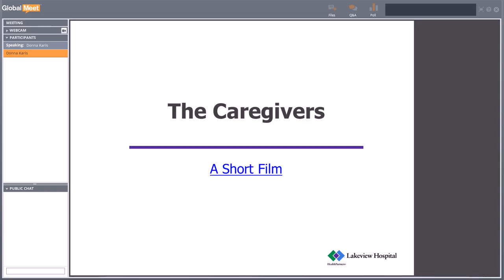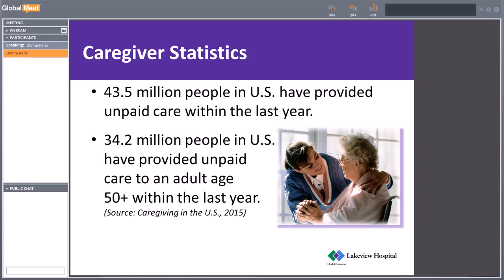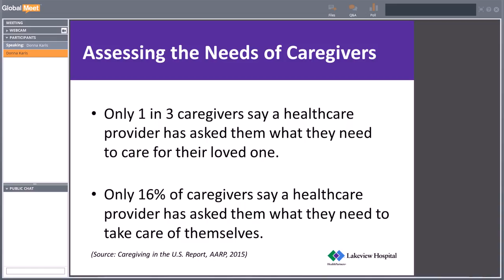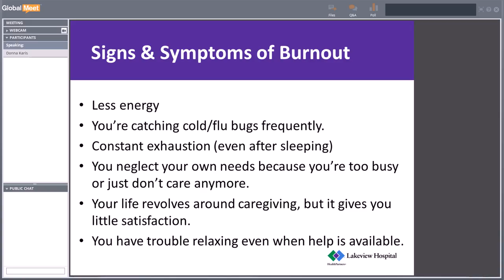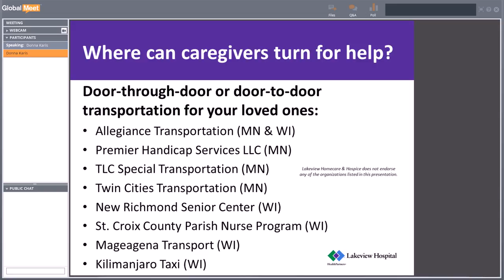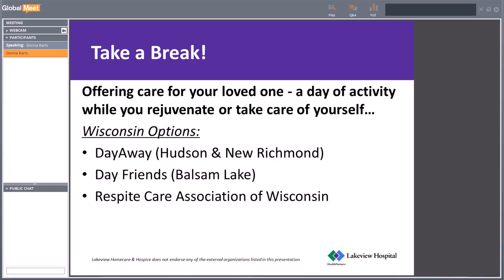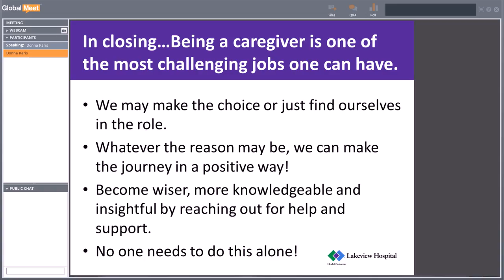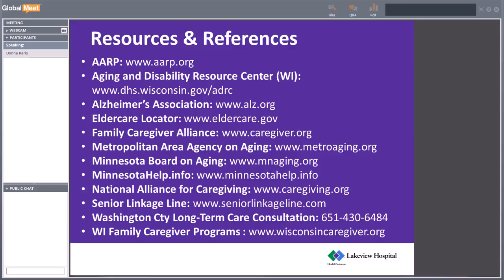Caregiver Stress: Tips for taking care of yourself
Caring for someone with an injury, illness or disability can cause stress, and can lead to harmful health effects for the caregiver. Get ideas on how to prevent or relieve caregiver stress from one of our Lakeview Homecare and Hospice professionals.